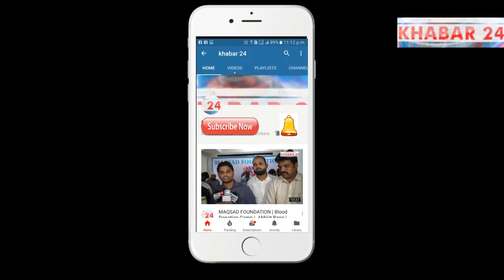HAQ ''E'' SAILANI | Special Screening | Mona Sharma | Sandeep Solanki